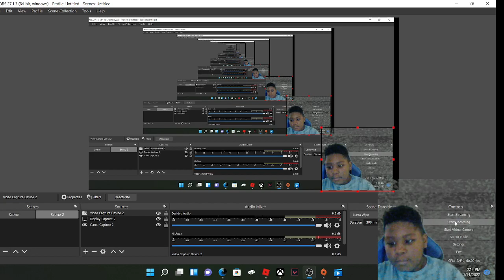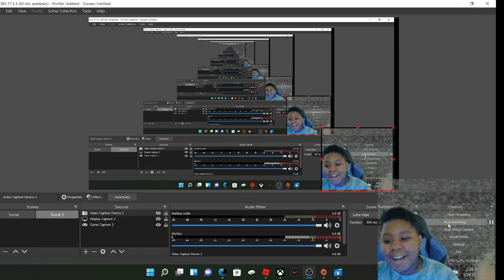robolx jailbreak jewelr